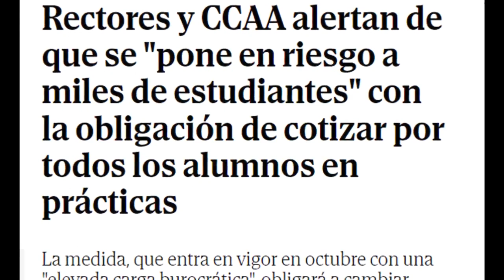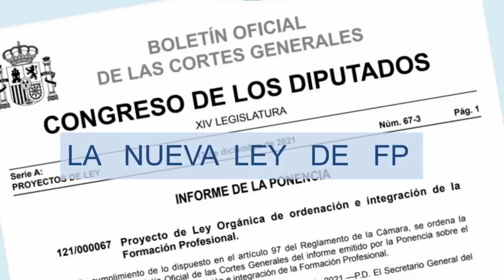EMPRESAS, SINDICATOS y PROFESORADO hablan de la NUEVA LEY de FP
En este video haremos una entrevista a empresas, sindicatos y profesorado para que hablen de algunos aspectos de la FP en general y de la nueva ley de FP en particular.